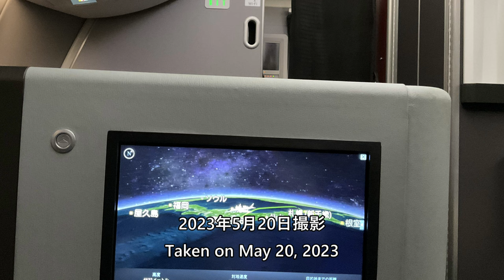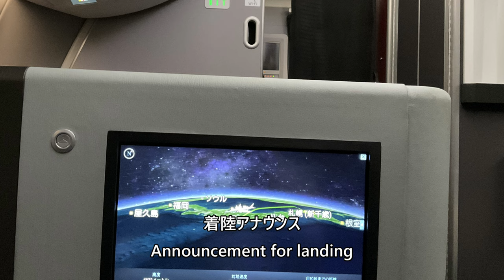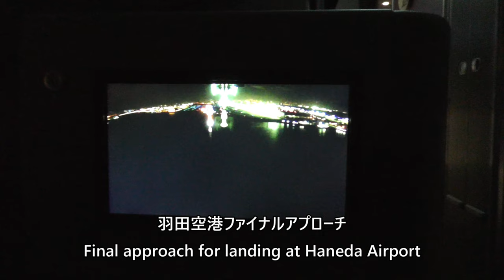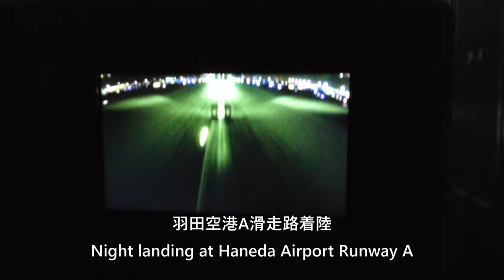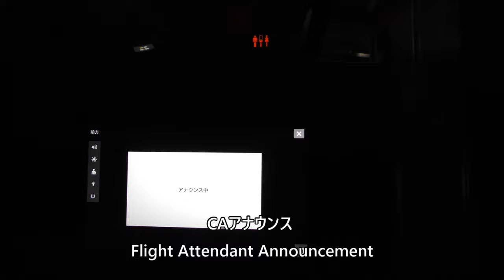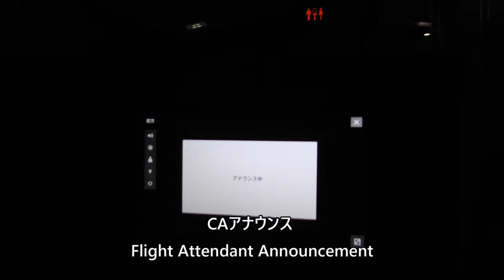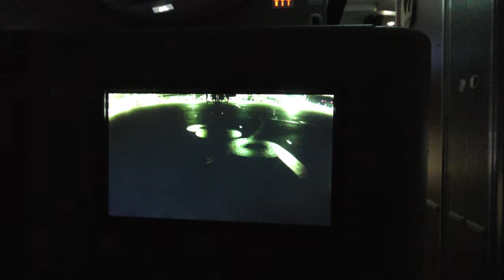【羽田空港A滑走路夜間着陸】日本航空528便、新千歳空港→羽田空港 Night landing at Haneda Airport Runway A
Haneda Airport Runway A night landing and in-flight monitor taken from Japan Airlines Flight 528, New Chitose Airport to Tokyo International Airport (Haneda), Airbus A350-900 (JA06XJ) on May 20, 2023.

2023年5月20日撮影、日本航空528便、新千歳空港→東京国際空港（羽田）、エアバスA350-900(JA06XJ)より撮影した羽田空港A滑走路夜間着陸と機内モニタの映像です。

Everyday Update!